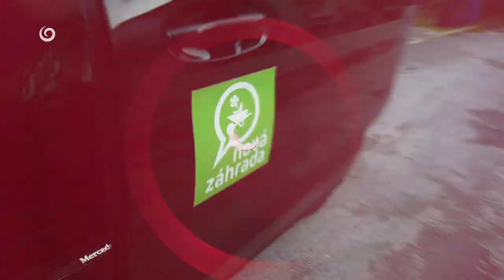NOVÁ ZÁHRADA (23.10.2022 o 15:45 na JOJke)